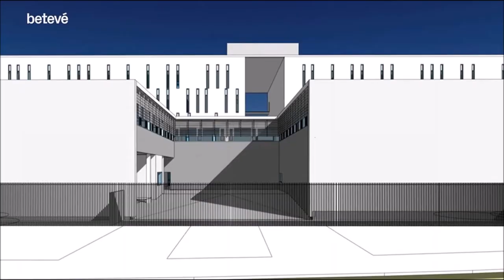Compte enrere perquè les presons de Wad Ras i Trinitat s'ubiquin a la Zona Franca.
Declaracions de la consellera de Justícia, Ester Capella.
Betevé- L'Informatiu del migdia